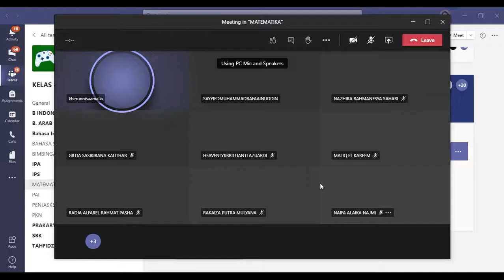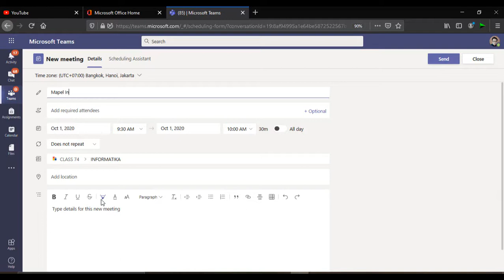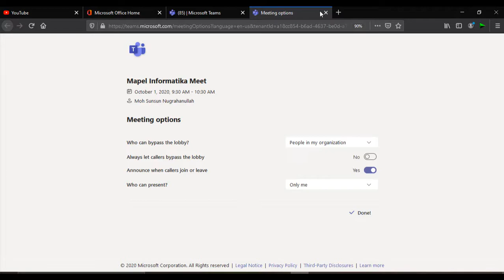Cara Hentikan Remove Kick sesama teman di Teams | How to Stop Remove Kick from friends in Teams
Semoga bermanfaat, terima kasih sudah menyaksikan video tutorial ini.